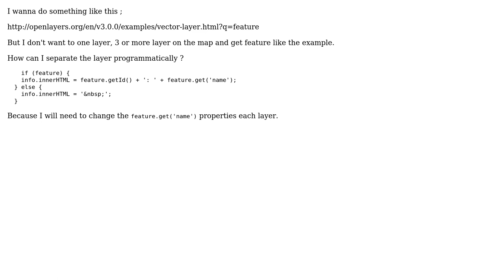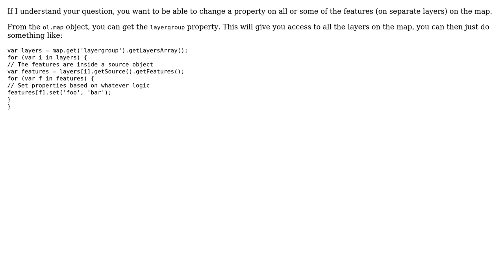GIS: Openlayers 3 detect the layer by mouse move (2 Solutions!!)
GIS: Openlayers 3 detect the layer by mouse move

With thanks & praise to God, and with thanks to the many people who have made this project possible! | Content (except music & images) licensed under CC BY-SA | Music | Images & others | With thanks to user Timh user til user serifsadi user janechii and the Stack Exchange Network Trademarks are property of their respective owners. You are responsible for your own actions.